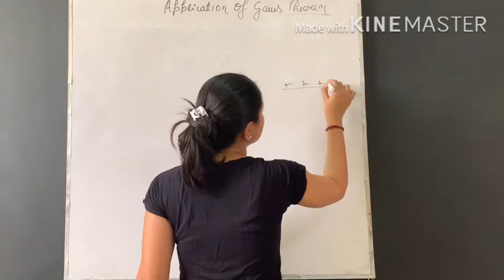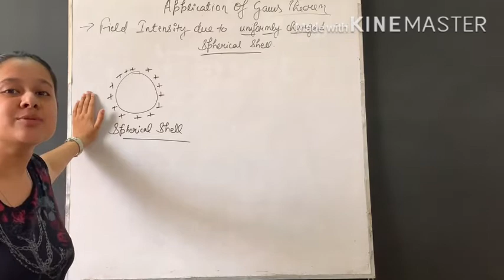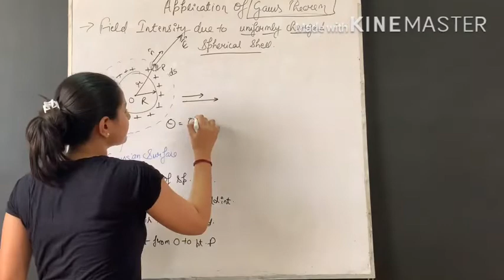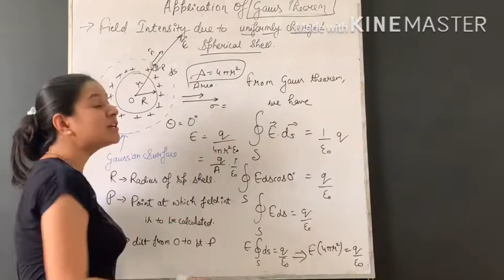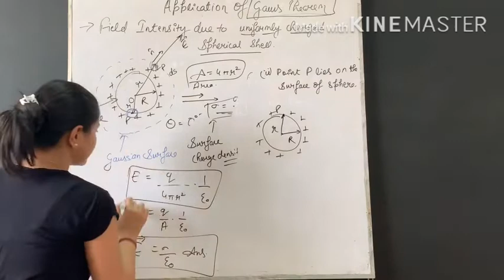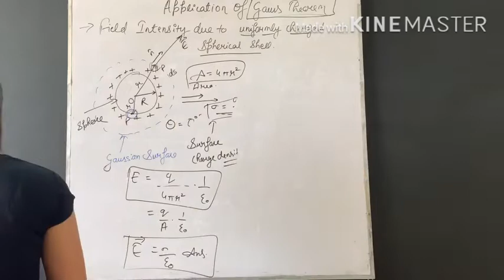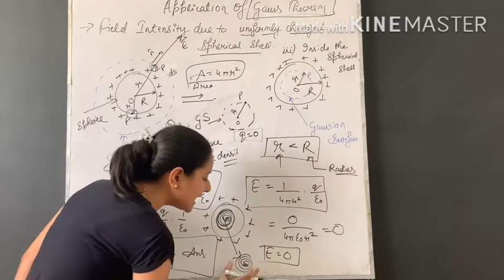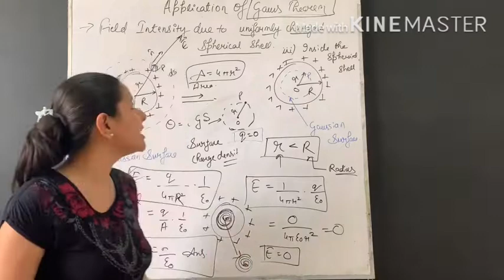Electric Field Intensity Due to a Uniformly Charged Spherical Shell||Electrostatics||Ch 3||Part 14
This video explains the second application of Gauss theorem ie Electric Field Intensity Due to Uniformly Charged Spherical Shell.

I have also explained the concepts used in this derivation.
What is Uniform Charge Distribution?
What is Surface Charge Density?

Please watch these topics before watching this video.